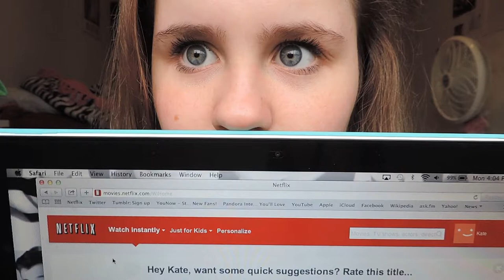Valetines Day Ideas